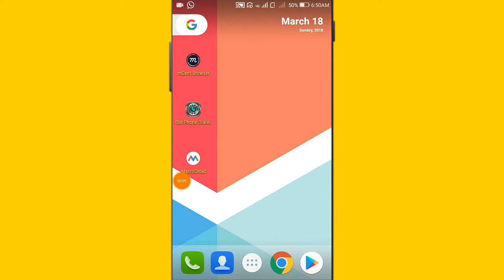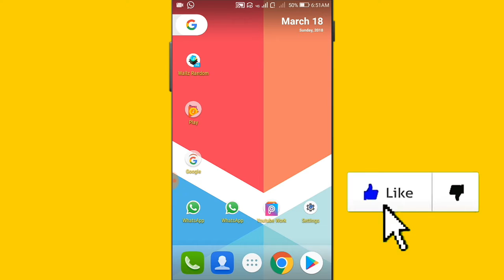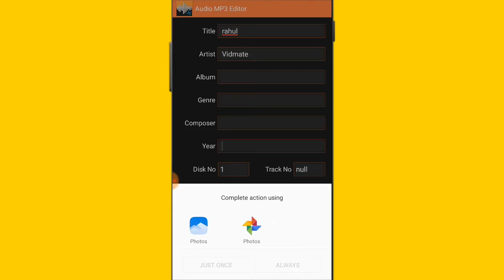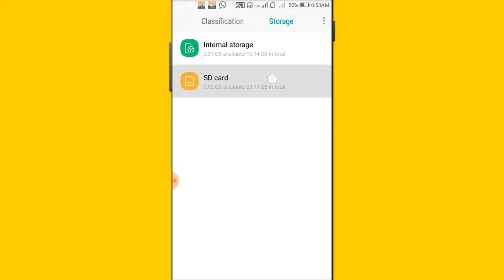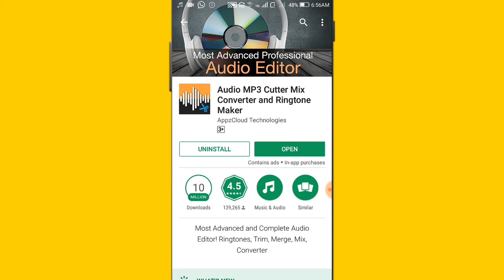किसी भी गाने मे अपना नाम और अपना फ़ोटो कैसे डाले || Hindi Video || By Online Dekho Aur Sikho